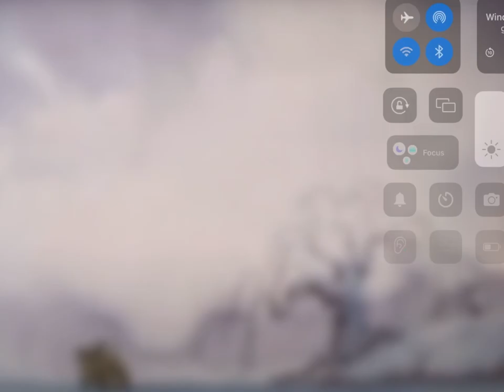TOAD: The Movie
This is a bunch of clips from the wind and the willows movie and I hope you burst out laughing cause when I first saw the film I laughed so hard I banged on my desk…